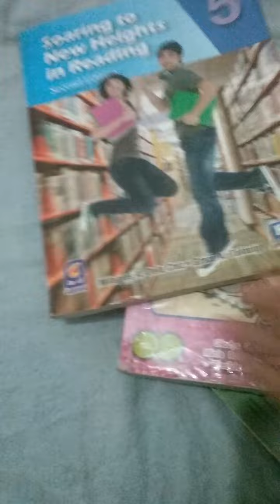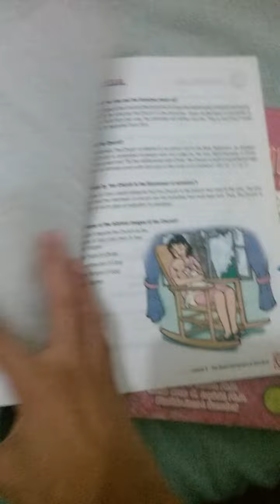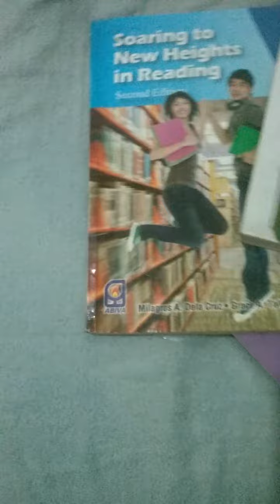Toril davao 12 25 2022